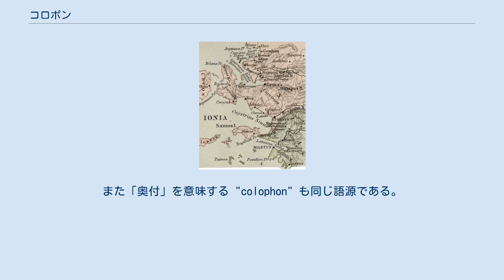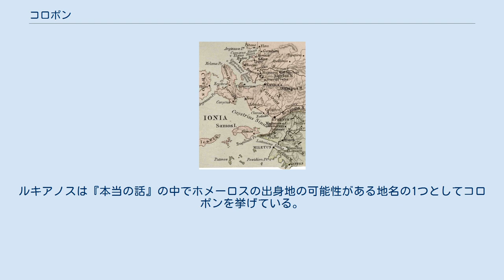コロポン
コロポンは中央やや右よりにある。
 コロポンまたはコロフォン（古希: Κολοφών, Colophōn）は、古代リュディア地方にあった都市で、紀元前1千年紀の初めごろから存在した。
 イオニア同盟の12の都市の1つで、レベドス（西にあった）とエフェソス（南にあった）の間に位置していた。
 コロポンという名称は κολοφών すなわち「頂上」に由来し、分水嶺に位置していたことを意味している。
また「奥付」を意味する "colophon" も同じ語源である。
またロジンを "colophony" とも呼ぶが、これは colophonia resina すなわち「コロポンの松から取れる天然樹脂」を意味し、弦楽器向けの最高級品とされていた。
 この都市の廃墟は現在のイズミル県の小さな村 Castro of Ghiaour-Keui にある。
 古代ギリシアのアテナイ王の2人の息子がそこに植民地を築いた。
哲学者クセノパネスや詩人ミムネルモスの出身地である。
 アレクサンドロス大王の死後、ペルディッカスがサモス島のアテナイ人入植者をコロポンに追いやった。
その中にはエピクロスの家族も含まれており、エピクロスもそれを追ってコロポンに住んだ。
 リュシマコスはマケドニア王国の将軍で、アレクサンドロス3世の後継者の1人（ディアドコイ）としてトラキアとアナトリア半島を制し、紀元前306年に王を名乗った。
コロポンの騎兵隊は有名だったが、紀元前3世紀にリュシマコスに敗北し破壊された。
同時期に隣のレベドスも破壊され、人々は強制的に移住させられ、廃墟となった。
 ノティオンはコロポンの外港として機能していた。
またカルカースとモプソスが予言の技を競ったといわれる神託所が近くにあった。
 古代ローマ時代には、リュシマコスによる征服後の復興に失敗し（レベドスは復興に成功した）、重要性を失っていった。
そのため外港だったノティオンがコロポンと呼ばれるようになっていったが、キケロの時代（紀元前1世紀）までにその名も失われた。
 さらにホメーロスの出身地とされることもある。
ルキアノスは『本当の話』の中でホメーロスの出身地の可能性がある地名の1つとしてコロポンを挙げている。